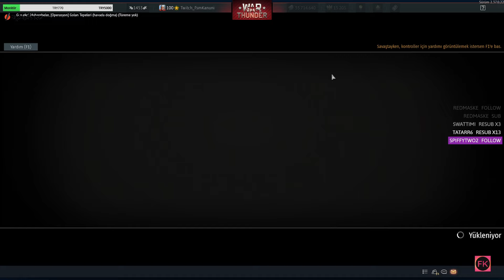F-16C AIM-120 4 Kill, F-14B AIM-54C 5 Kill sizce hangisi? / War Thunder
Bu videoda size emek sarf edip F-16C ile oynamayı, emek sarf etmeden F-14B ile oynamayı göstermek istedim.
Güncellemeden sonra gelen fox3 füzeleriyle at unut devri başladı  12-13 BR arası artık yeteneğe de ihtiyaç kalmayacak, şuan çoğu oyuncu bu uçakları yada füzeleri araştırıyor 1 hafta sonra havada uçuşan füzeleri sayamayacağız bile.
DC adresimiz
Her akşam 21:00 da Twitch canlı yayında buluşalım.
War Thunder yeni başlamayı düşünenler aşağıdaki bağlantı ile katılın ücretsiz altın kartal kazanın.